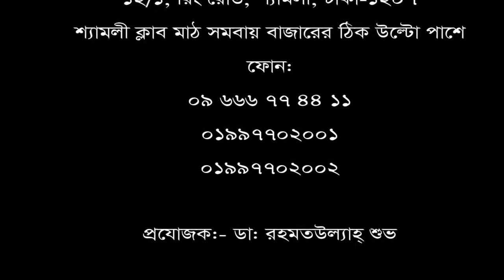ঘাড় ব্যথার রোগী ডা: মো: সফিউল্যাহ্ প্রধান সর্ম্পকে এ কি বললেন?